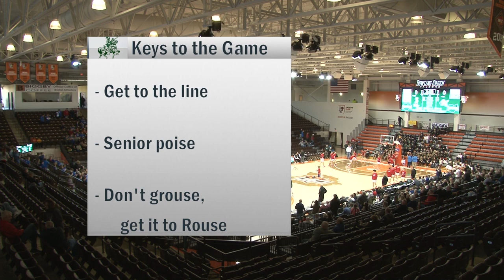Canton CC vs Wayne Trace Regional Semi Boys Basketball 3-8-2023